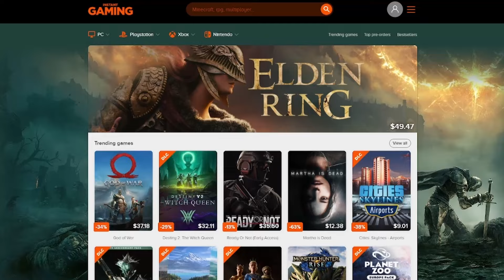FAMILY PICTURE DAY!😃| THE RAMIREZ FAMILY EP.3| THE SIMS 4 CURRENT HOUSEHOLD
OPEN ME📩

In this episode the Ramirez family wanted to take some cute Christmas family photos before leaving for mt.komorebi. Join them while they get ready for there first Christmas together as a family in Mt.Komorebi.